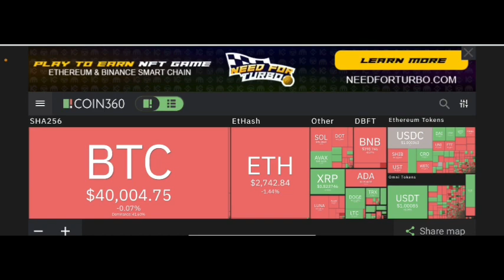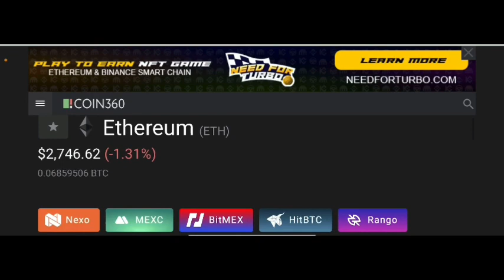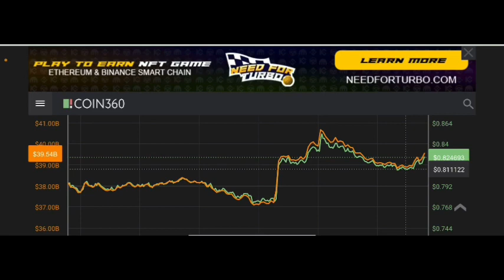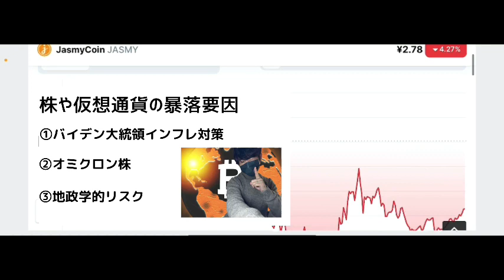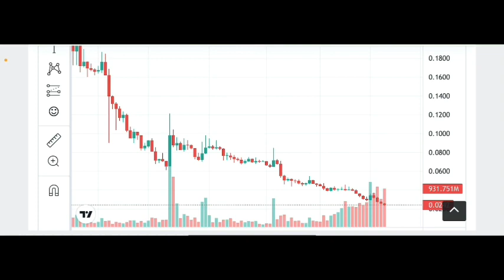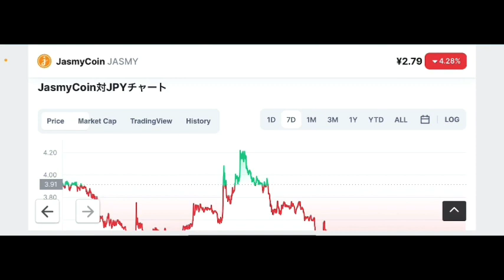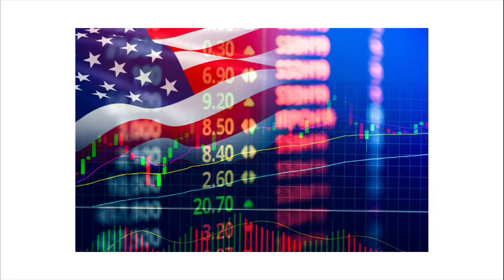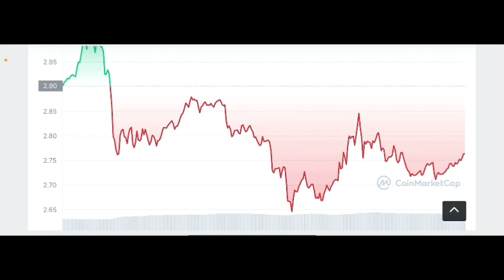【ジャスミー】ビットコイン再暴落⁉️不安定な相場はまだまだ継続か。緊張感高まるジャスミーの今後と戦略#仮想通貨#JASMY#ジャスミー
JASMYチャート分析更新💹
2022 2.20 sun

stand fm

②bybit

④deep coin

0:00     オープニング

0:05     JASMYチャート分析

13:00    エンディング